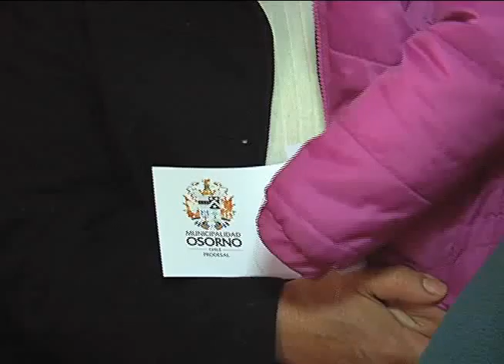Municipio sigue con entrega de fertilizantes beneficia a pequeños agricultores del programa prodesal